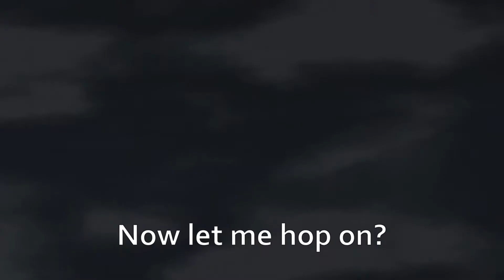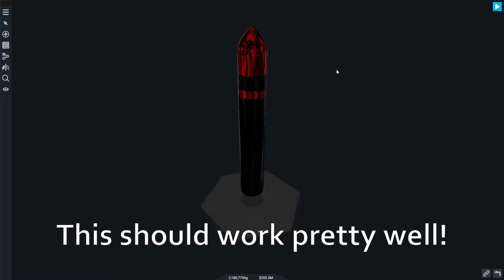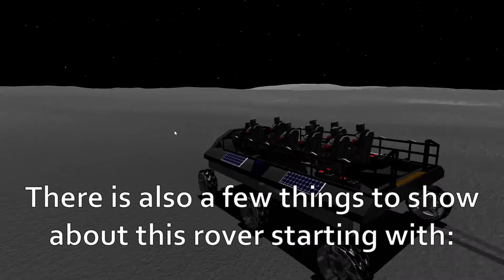Juno New Origins - Lunar base construction [PART 2]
DESCRIPTION:

ABOUT:
In the world of Juno New Origins, KitKart is continuing on the construction of his lunar base. To see the rest of the story, watch to find out.